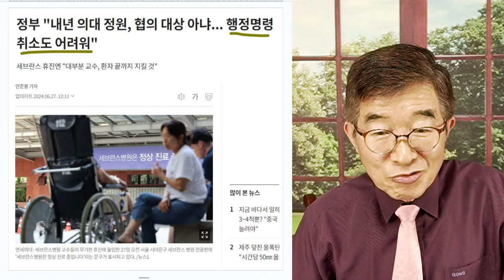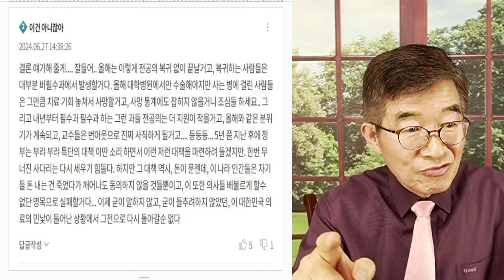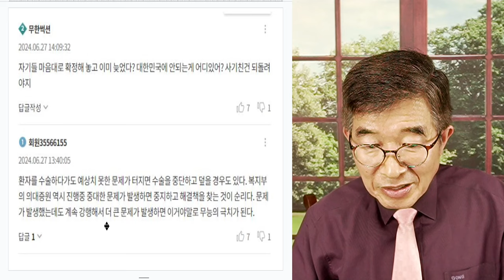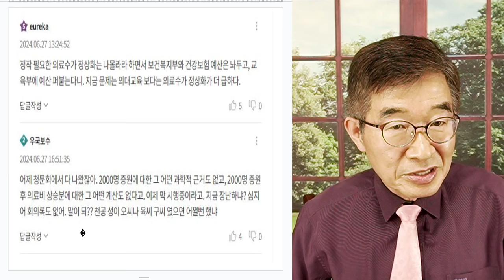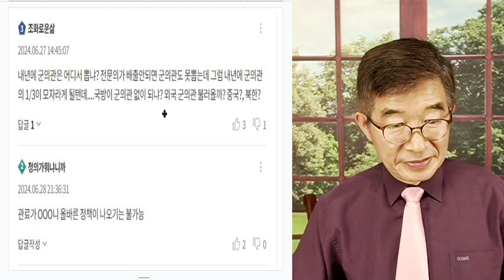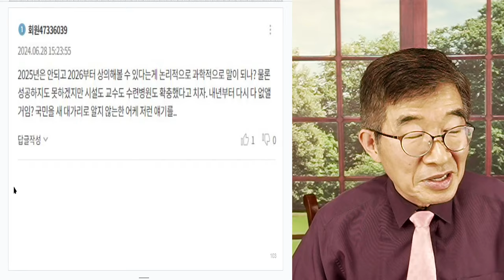완전히 말아먹을 모양 / 의료, 윤 정부 중단없는 전진 [공병호TV]